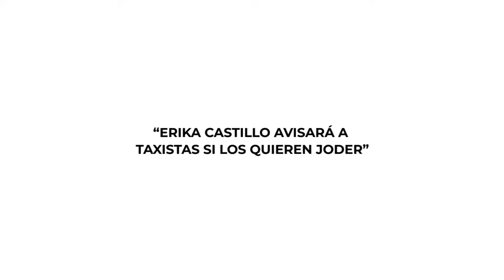“ERIKA CASTILLO AVISARÁ A TAXISTAS SI LOS QUIEREN JODER”